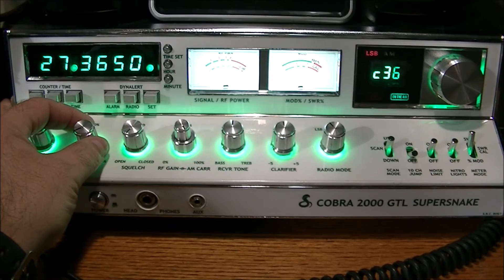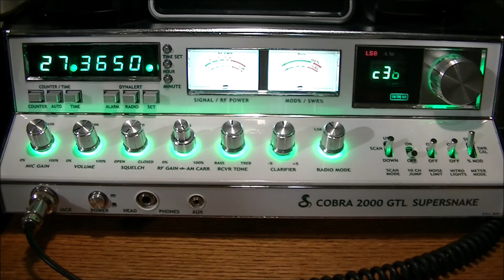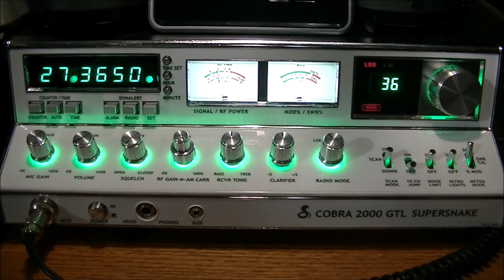CB Radio VideoGate 2 WR 764 West Virginia - Jeff - November 5, 2022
Thank you for the contact Jeff.